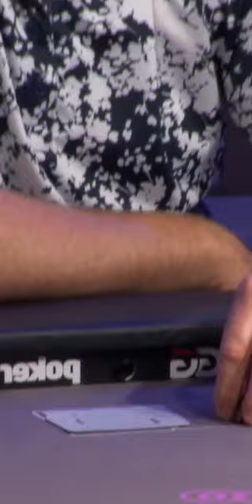Better Than A Full House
Poker After Dark action!